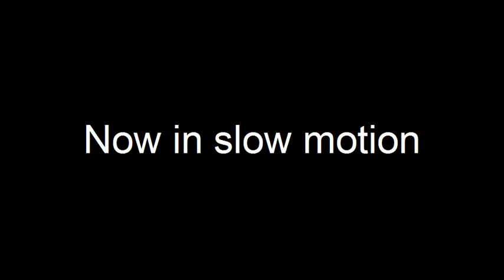SouthWest London Paranormal - The Ragged School, London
A light anomaly goes across the screen - From right to left